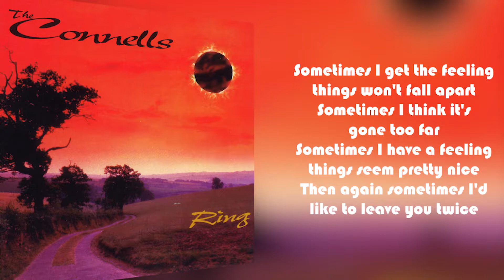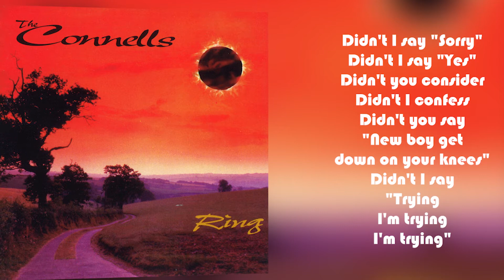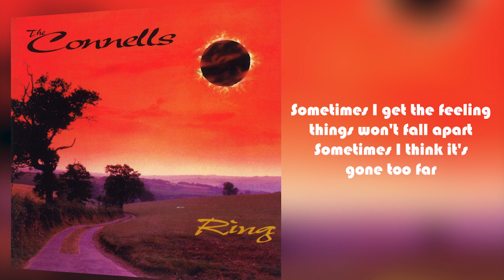The Connells - New Boy from Ring (Lyric Video)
Raleigh, North Carolina based The Connells have quietly built a fan-base following their 1984 inception, cementing their status as a perennial college radio era band that influenced an alternative rock generation. By the end of the 80’s, The Connells watched their peers like R.E.M. rise to mainstream interest while they themselves struggled with their independent label before finally breaking through to International success with “’74-’75” (their second single from their fifth studio album, Ring), reaching #1 across Europe and certified Gold in Germany and Sweden. 30+ years later, the band continues to tour and record, with a new generation discovering The Connells.

LYRICS

Sometimes I get the feeling things won't fall apart
Sometimes I think it's gone too far
Sometimes I get the feeling things seem pretty nice
Then again sometimes I'd like to leave you twice

Once we decide upon it
We won't fall apart
This time I think it's gone too far

And you get where you can't decide--
Don't ask any other

Didn't I say, "Sorry"
Didn't I say, "Dear"
Didn't I consider
Didn't I stand clear
Didn't you say, "New boy get down on your knees"
Didn't I say, "Trying, I'm trying, I'm trying"